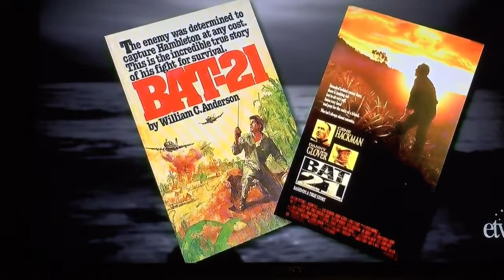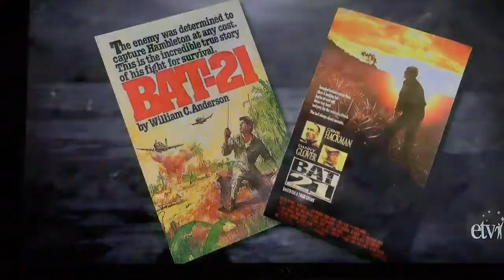Seals in Vietnam